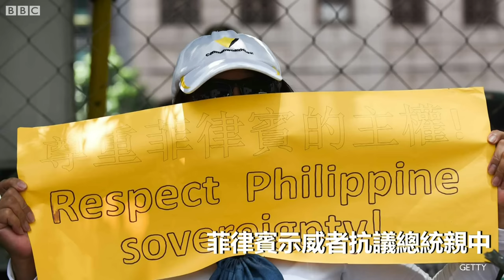一分鐘看世局： 3月24日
花一分鐘，看世界各地動態。